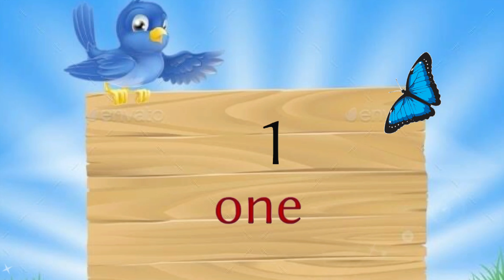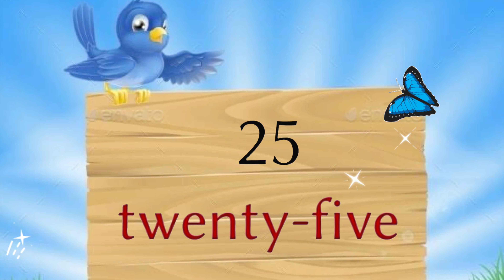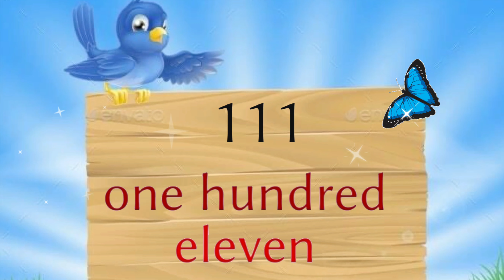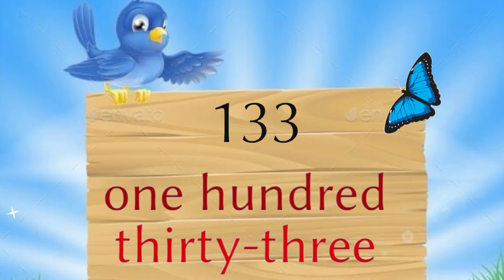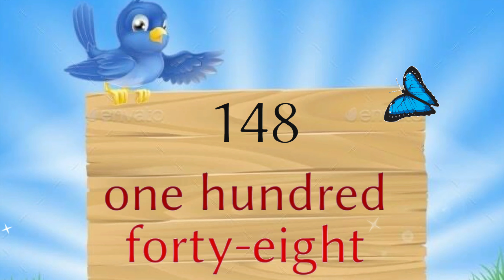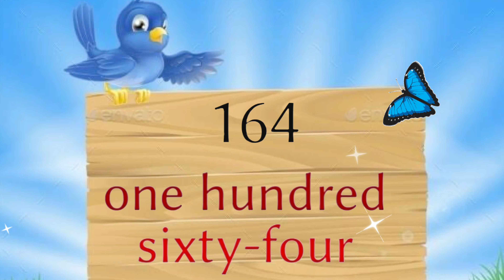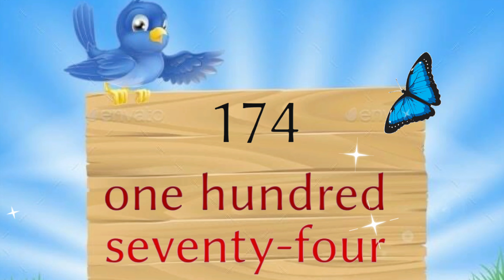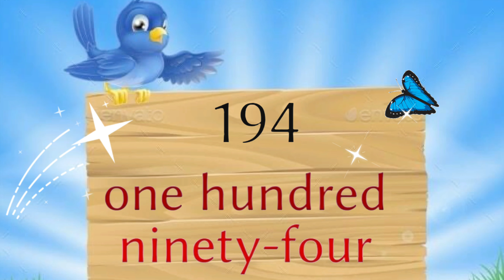Count up to 200/ Count to200 / Count Numbers from1-200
HIGHLY RECOMMENDED FOR DAILY PRACTICE (for the US)
(for the US)
(for India)

A number is a mathematical object used to count, measure, and label. The original examples are the natural numbers 1, 2, 3, 4, and so forth.

What are Number Names? Number names are a way of expressing numbers in word form. For example,1 can be written or read in word as ONE, therefore the number name for 1 is ONE. 2 is written or read in word as TWO, 3 is written in word form as THREE, 4 is written or read in words as FOUR, 5 is written or read in word as FIVE, 6 is written or read in word as SIX, 7 is written or read in word as SEVEN, 8 is written or read in word as EIGHT, 9 is written or read in word as NINE, 10 is written or read in word as TEN. With the help of number names from one to ten, we can write or read higher-value numbers in words. To write a number in words in English we will use the place values (ones, tens, hundreds, thousands, lakhs, crores, and so on.) of each digit in the number. With the help of the Indian place value chart, it is easy to find the place value of each digit based on its position and the number can be written in words. For example, the number 12,34,56,789 is written or read in words as twelve crores thirty-four lakh fifty-six thousand seven hundred and eighty-nine. Also with the help of the International place value chart, it is easy to find the place value of each digit based on its position and the number can be written in words. For example, the number 2,345,678 is written or read in words as two million three hundred forty-five thousand six hundred seventy-eight in the international number system.
FUN LEARNING FOR KIDS WITH SJ offers a unique, dynamic learning experience. We strive to have the right balance of silliness and learning to keep students and children engaged as we look at the pronouns! I hope you enjoyed our video. Kids should spend time watching informative videos and expand their knowledge day by day. FUN LEARNING FOR KIDS WITH SJ is a unique platform where learning is fun. Now there is no distinction between kids’ fun time and study time. At FUN LEARNING FOR KIDS WITH SJ, we believe in the very simple idea that audio-visual learning is the most effective tool for grasping knowledge. animated lessons as compared to reading from books. That's when FUN LEARNING FOR KIDS WITH SJ to the rescue. FUN LEARNING FOR KIDS WITH SJ is a supplementary education program where kids can learn at their own pace. The students can watch animated videos that are so meticulously made that they can understand even the most complex concepts very easily.